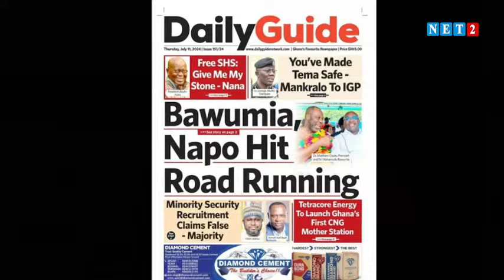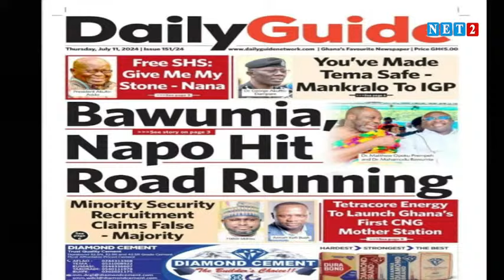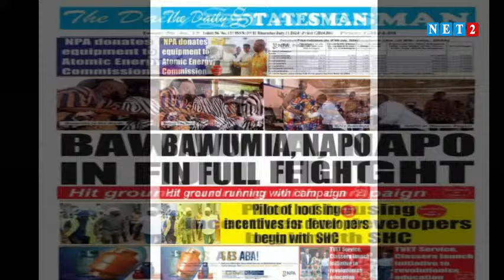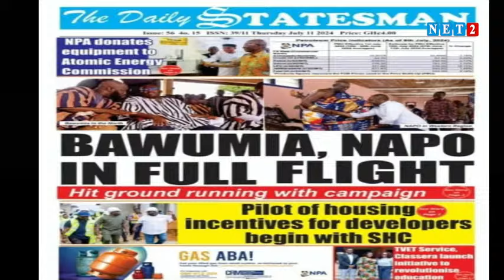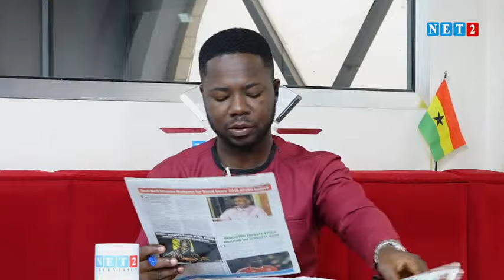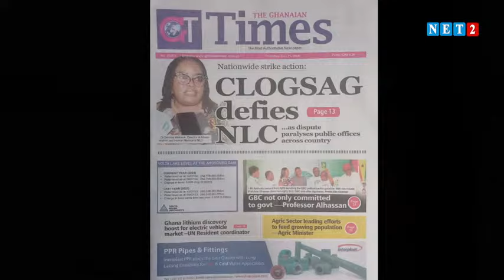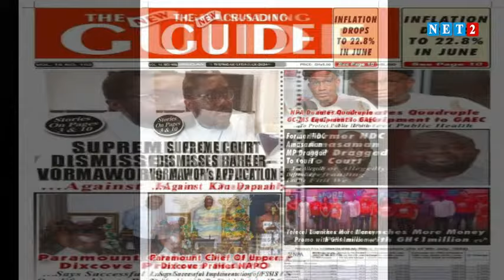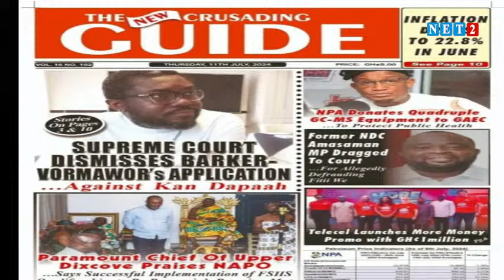Newspaper Review with Abena Nyarko (July 11, 2024)